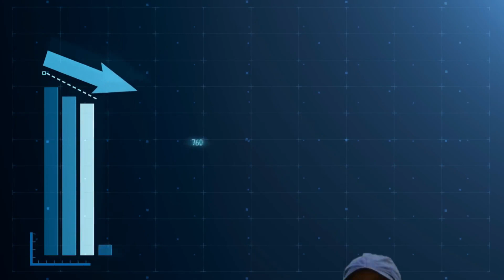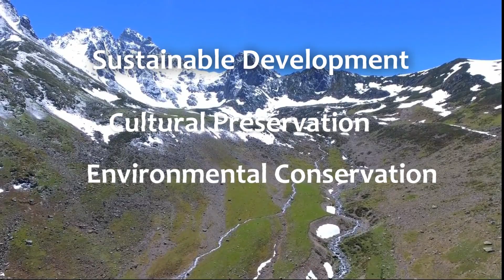What They Just REVEALED About This Country SHOCKED The Entire World!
In a groundbreaking revelation that has sent shockwaves across the globe, new information has come to light about [Country Name]. This revelation has not only surprised but also captivated the attention of people worldwide, sparking intense discussions and speculation about the implications of this newfound knowledge.

The details of this revelation are nothing short of astonishing, shedding light on previously undisclosed aspects of [Country Name]'s history, culture, or politics. Whether it's a significant discovery, a hidden truth, or a major development, the world is now grappling with the implications of this revelation and what it means for the future of [Country Name] and its place on the world stage.

As news of this revelation continues to spread, experts, analysts, and ordinary citizens alike are scrambling to understand its full significance and potential ramifications. From heated debates on social media to in-depth discussions in academic circles, the revelation about [Country Name] has sparked a global conversation unlike any other.

While the full extent of the impact of this revelation remains to be seen, one thing is certain: [Country Name] has once again captured the world's attention, reminding us all of the enduring power and intrigue of geopolitics, cultural dynamics, and the human experience.